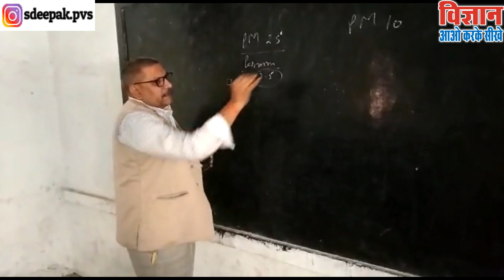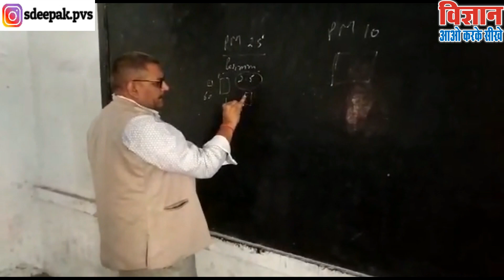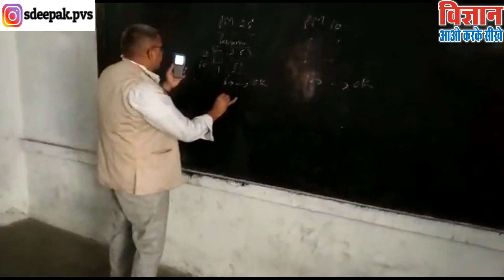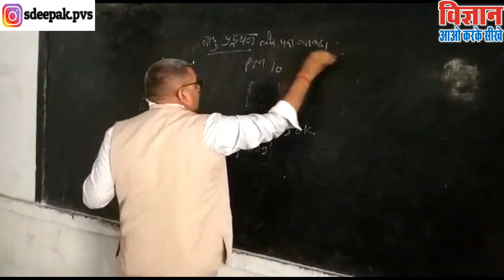वातावरण में, मानव की भूमिका |सबसे बड़ा स्रोत मोबाइल, ऑटोमोबाइल्स है |hawa me ghulta jahar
वातावरण में, मानव की भूमिका |सबसे बड़ा स्रोत मोबाइल, ऑटोमोबाइल्स है |hawa me ghulta jahar वायु प्रदूषण रसायनों, सूक्ष्म पदार्थ, या जैविक पदार्थ के वातावरण में, मानव की भूमिका है, जो मानव को या अन्य जीव जंतुओं को या पर्यावरण को नुकसान पहुँचाता है। ... वायु प्रदूषण की पहचान ज्यादातर प्रमुख स्थायी स्रोतों से की जाती है, पर उत्सर्जन का सबसे बड़ा स्रोत मोबाइल, ऑटोमोबाइल्स है।
What Is Air Pollution?
Air pollution refers to the release of pollutants into the air—pollutants which are detrimental to human health and the planet as a whole. According to the World Health Organization (WHO), each year air pollution is responsible for nearly seven million deaths around the globe. Nine out of ten human beings currently breathe air that exceeds the WHO’s guideline limits for pollutants, with those living in low- and middle-income countries suffering the most. In the United States, the Clean Air Act, established in 1970, authorizes the U.S. Environmental Protection Agency (EPA) to safeguard public health by regulating the emissions of these harmful air pollutants.